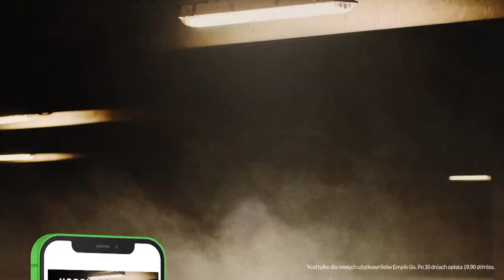WĘGRY - WŁOCHY 0:2! ITALIA W TURNIEJU FINAŁOWYM LIGI NARODÓW!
Węgry - Włochy 0:2! Mistrzowie Europy zagrają w turnieju finałowym Ligi Narodów! Tomasz Lipiński, Adam Kotleszka, Marcin Borzęcki, Mariusz Unierzyski zapraszają na program!
➡️Odbierz zniżkę 20% na Philips Multigroom – wszechstronny trymer do twarzy, włosów i ciała. Wejdź na i wpisz kod SPORTOWY-22
➡️Zakład bez ryzyka do 500 zł na start od sponsora kanału, Fuksiarz.pl (18+)